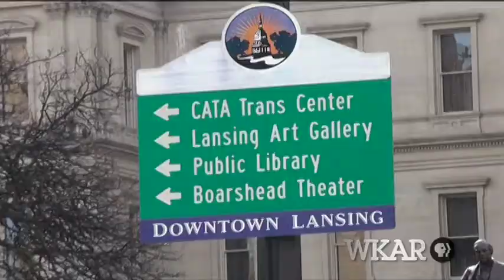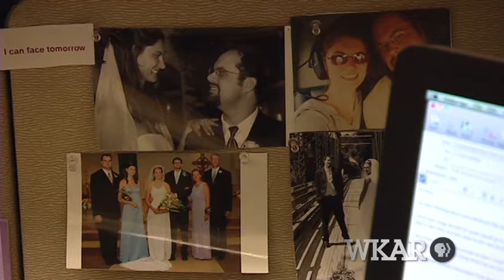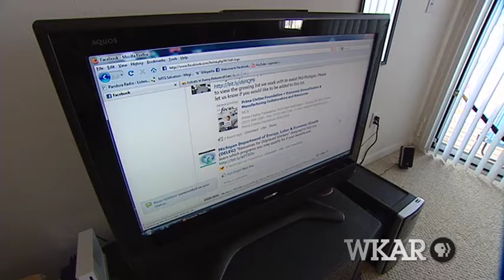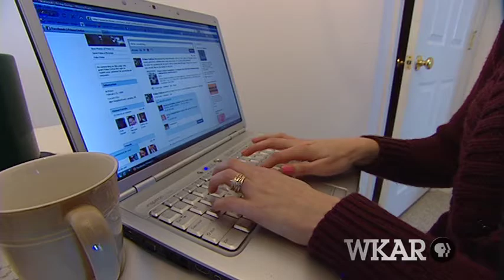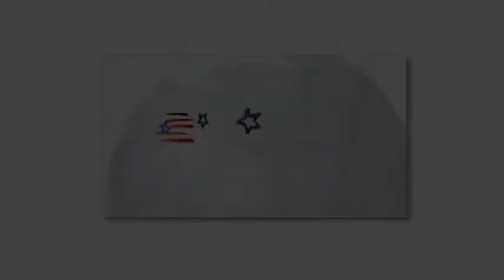Holly Hetzner | reWorking Michigan: Finding Our Way | WKAR PBS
reWorking Michigan: Finding Our Way

reWorking Michigan: Finding Our Way focuses on how several people in mid-Michigan are rising above a bad economy to create a better life for themselves.

Part 1:
Holly Hetzner is the special projects coordinator with Prima Civitas Foundation. Originally from Frankenmuth, Hetzner has lived in Lansing for nearly four years. As coordinator for Prima Civitas Moving Ideas to Market initiative, shes actively helping build a support system for entrepreneurs.

With a point of view thats civic minded and as one who understands and uses social media both personally and professionally, her interest in entrepreneurship and talent retention is also a personal one. Her husband, a recent MSU law school graduate, is thinking about starting his own law practice and several of her family members are in business themselves.